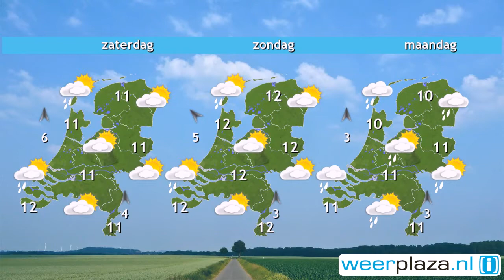Weerbericht donderdagochtend: Grijs weerbeeld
Meestal is het bewolkt, maar soms schijnt ook even de zon. Het noorden en noordwesten hebben de meeste zonneschijn. Het is 9 of 10 graden bij een zwakke tot matige zuidelijke wind, 2 tot 4 Bft. Morgen schijnt in het oosten en noorden eerst nog even de zon. Vanuit het zuidwesten wordt het overal bewolkt en valt er soms lichte regen, vooral in het westen en noorden. Bij zee waait het krachtig tot hard, 6 tot 7 Bft, en 's middags is het 9 tot 11 graden. Zaterdag kan er aan zee een bui vallen.